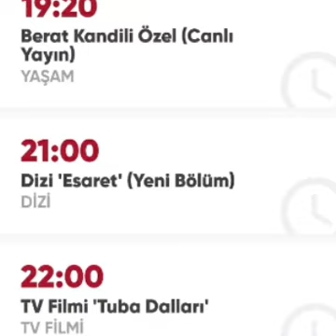القناة السابعة أخرجت سلسلة الامانة من المسرح لهذا السب؟وسلسلة شراب التوت البري عرفت تقدم في الريتينغ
القناة السابعة أخرجت سلسلة الامانة من المسرح لهذا السب؟وشراب التوت البري عرفت تقدم في الريتينغ